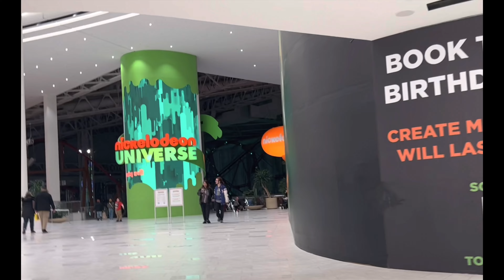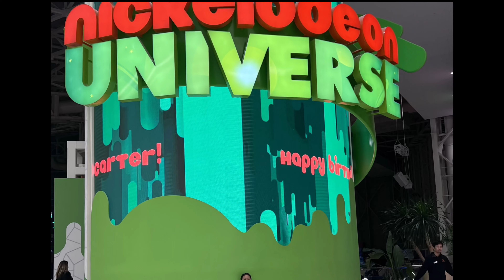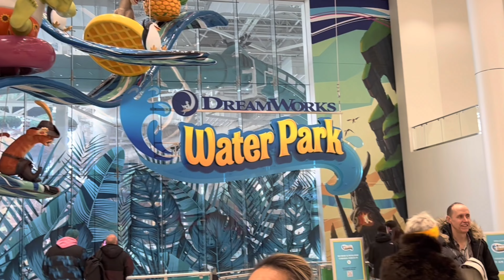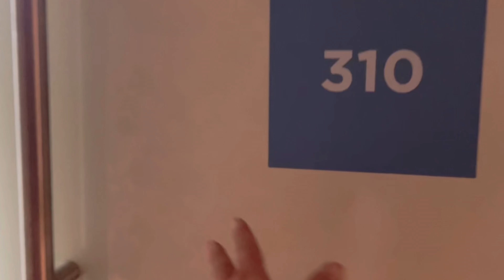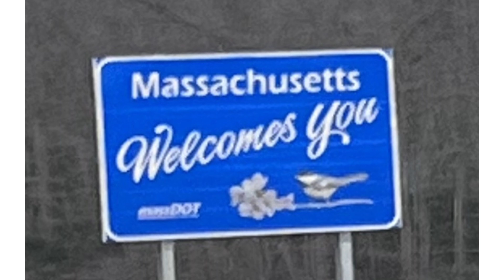American Dream weekend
Weekend getaway at American Dream mall and NYC. February 3rd-5th 2023